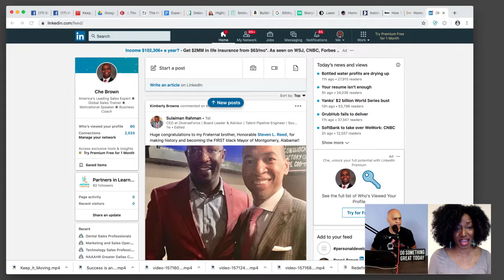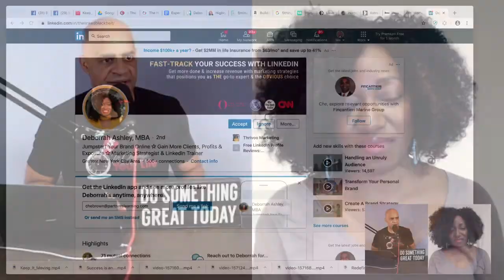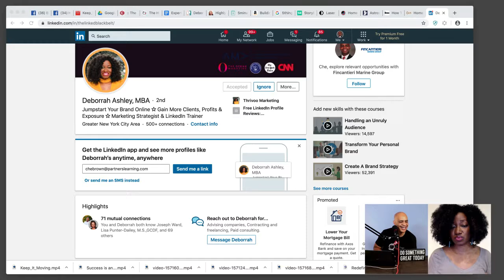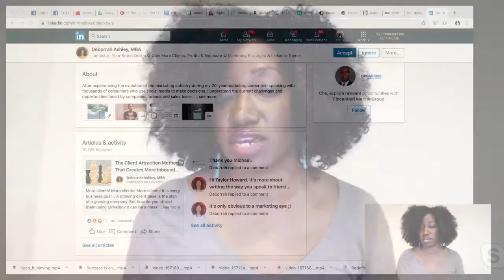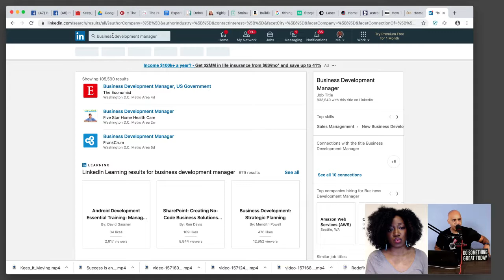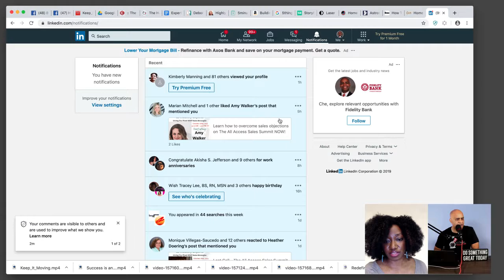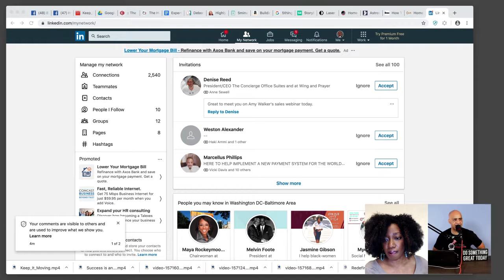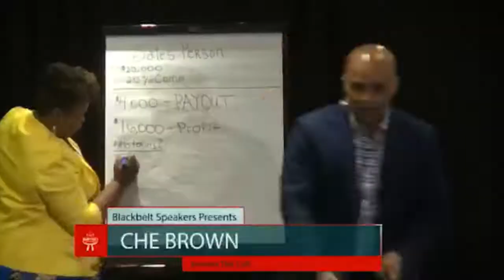How To Make Sales With LinkEDIN - Deborrah Ashley | Che Brown | Happy Entrepreneur Show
The big mistake you're making on LinkedIn (and how to fix it). Here's a simple, proven formula you can use to sell your product or services on LinkedIn - without being annoying, sleazy or spammy.  Tonight, Monday, August 21st at 11:00 pm Eastern Deborrah Ashley is teaching how to use LinkedIN to increase your sales.  get the notes and replay.
While you've been busy deciding what to do with all those random LinkedIn invites, the world's biggest networking platform for professionals has quietly been making itself more and more sales-friendly.
From opening up a freelance marketplace to revamping its advertising platform, LinkedIn is serious about shedding the stereotype that it's only for job seekers and hiring managers. Now is the right time to expand your brand to new markets and audiences.

Deborrah Ashley is on a mission to help 100 female founders reach a level of wealth that will allow them as a collective to give back $1 Million to charities and deserving organizations by December 2020.

With over $300MM in sales and opportunities generated for brands, Deborrah is a Marketing Strategist and LinkedIn Trainer, known for her innovative approach to building brand awareness.
After experiencing the evolution of the marketing industry during her 20-year marketing career, she became aware of the current challenges and emerging opportunities faced by companies, brands and sales teams and decided to do something about it.

Today she is affectionately known as The LinkedIn Blackbelt for the simple yet powerful strategies she develops to help her clients stand out and gain a competitive advantage, so they can become the "go-to" solution and improve their bottom line.

As a result, her clients have closed deals for high-value opportunities, entered into strategic partnerships with multinational companies, and developed strategic relationships, leading to a 15% increase in new business and exposure on national platforms

While she’s honored to have been featured in Oprah Magazine, The NY Times, and on CNBC.com, her passion is rooted in educating, inspiring and empowering others to grow their business by creating distinction in the market. LinkedIn just happens to be the platform that allows her to do that.

In addition to her work online, she provides LinkedIn audits for attendees at conferences, events, and retreats, conducts LinkedIn workshops for companies, and gets immense joy from teaching marketing at an online business school for African based entrepreneurs looking to build a profitable and sustainable business.